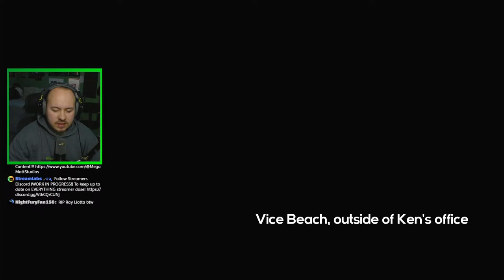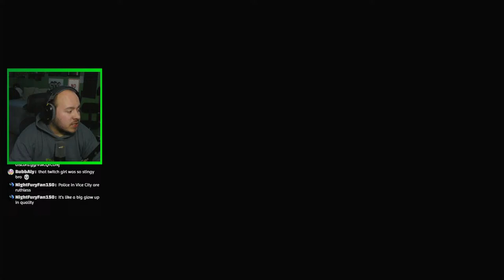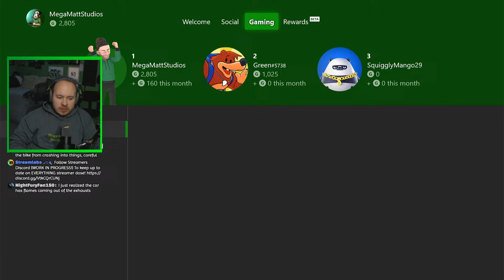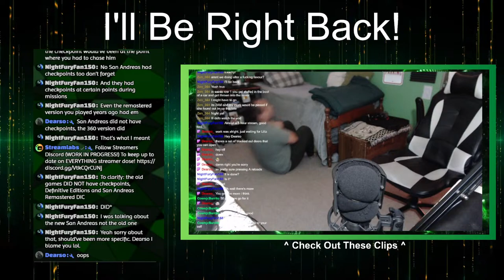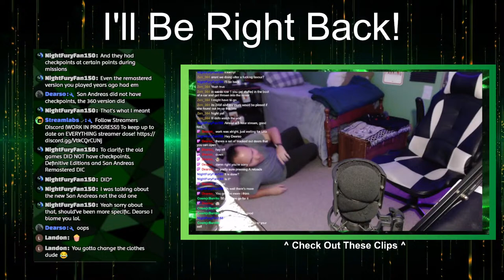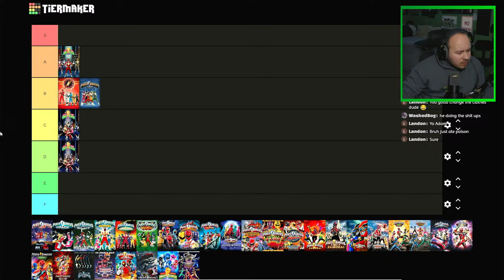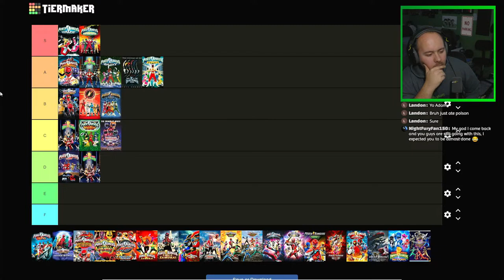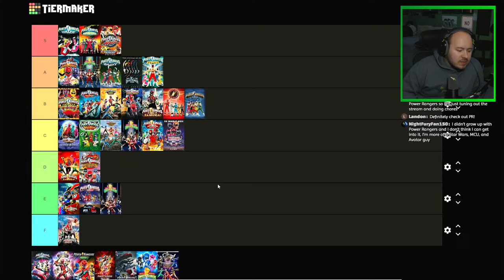🔴 We're Taking over VICE CITY | GTA VICE CITY | GTA Marathon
I Love you Guys To Death
Stay Green